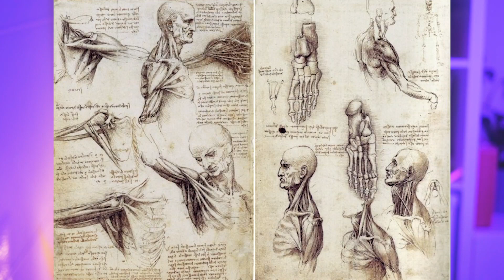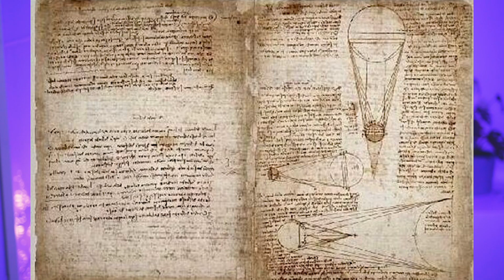Леонардо Да Винчи - Что Скрывал ? | ГЕНИЙ, ХУДОЖНИК и ЛЕНТЯЙ | Интересные Факты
(в теме письма укажите название канала)